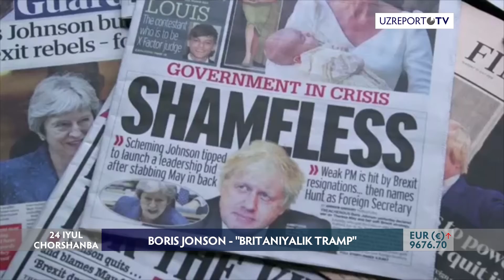Boris Jonson - Britaniyalik Tramp